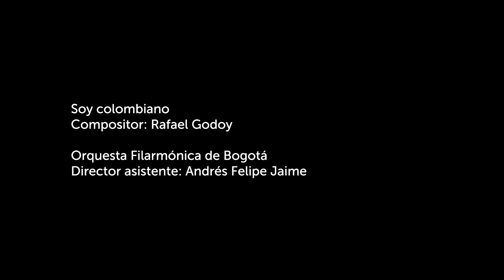HOMENAJE A BOMBEROS DE BOGOTÁ POR SUS 126 AÑOS - FILARMÓNICA DE BOGOTÁ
La Orquesta Filarmónica de Bogotá rinde un homenaje al Cuerpo Oficial Bomberos de Bogotá en sus 126 años